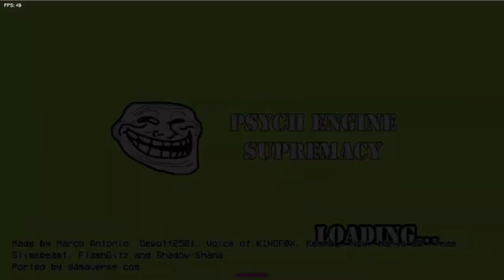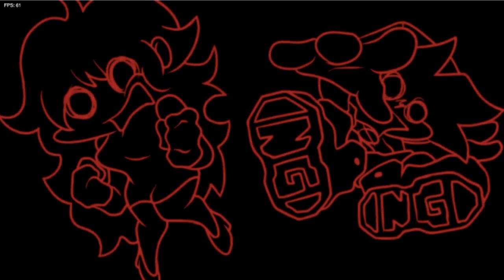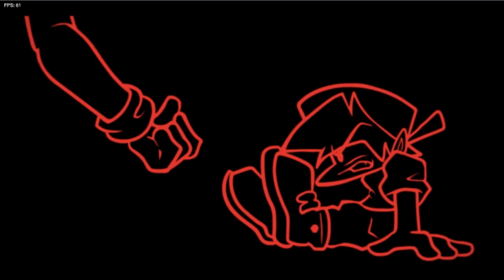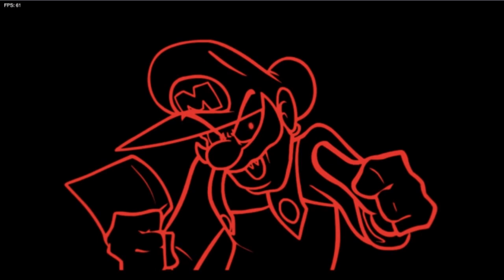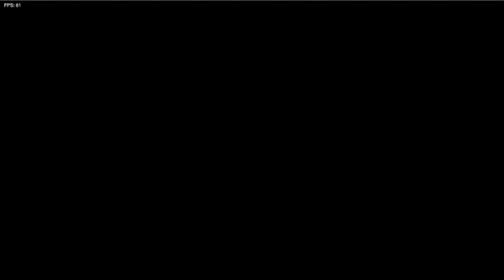ESTE MOD ES IMPOSIBLE I Friday Night Funkin'